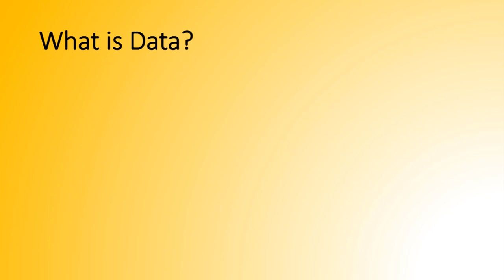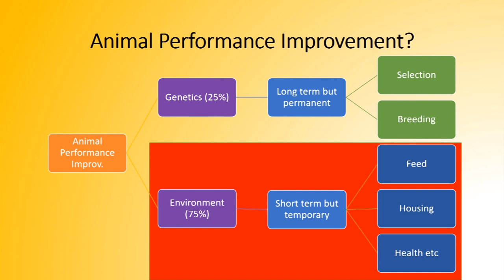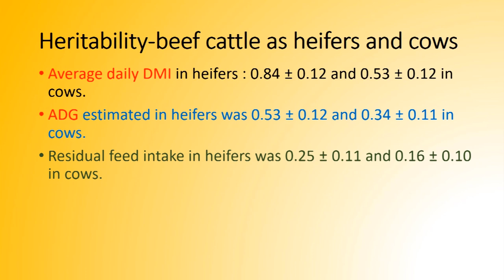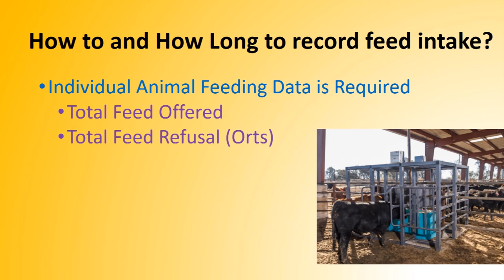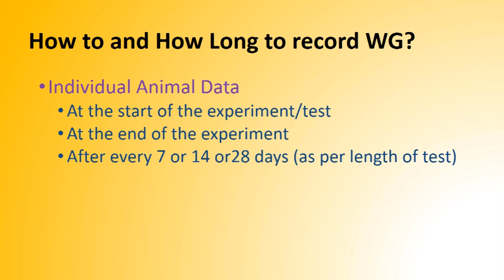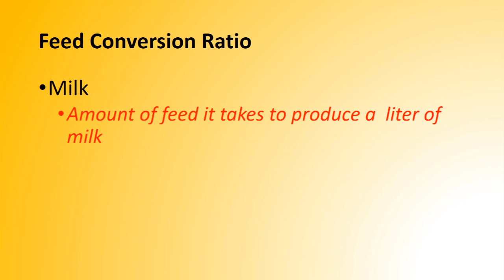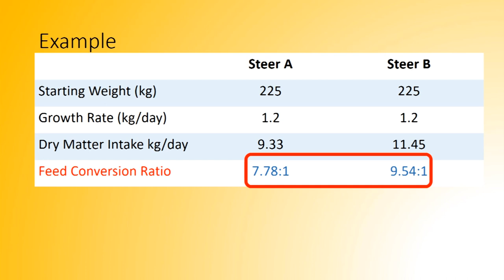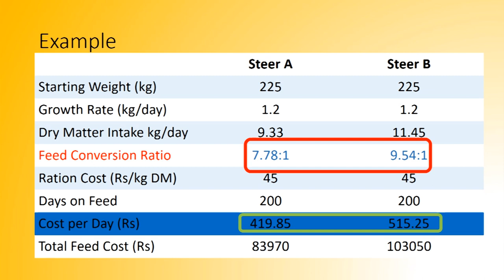FCR or Feed Conversion Ratio - in Hindi & Urdu-Lecture Series in Animal Sciences, Animal Nutrition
FCR = Relationship between the amount of feed fed and animal's growth and productivity.

The FCR is simply the input (feed) divided by output (meat, milk, or eggs) from livestock enterprise